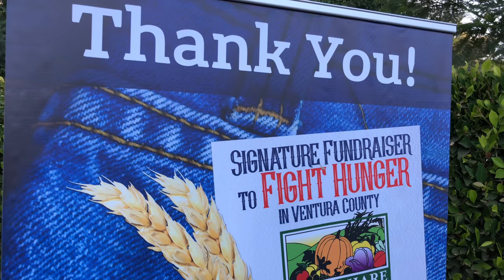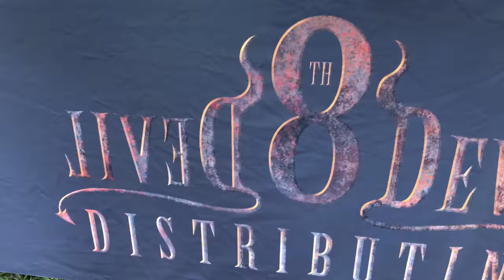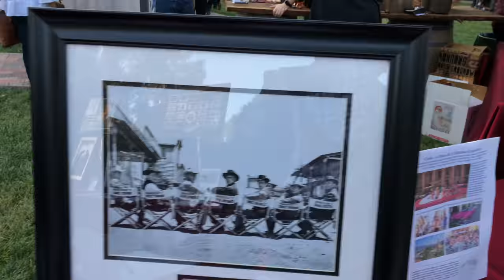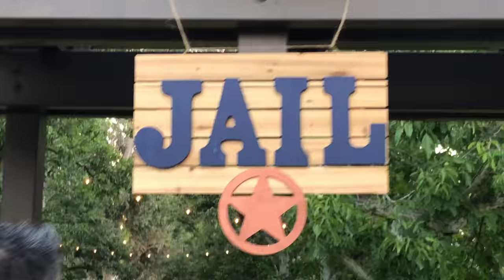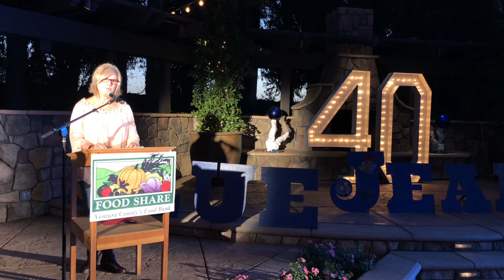Food Share 40th Anniversary 3rd Annual Blue Jean Ball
Last night was amazing!

Thank you to all who attended and supported Food Share of Ventura County 3rd Annual Blue Jean Ball celebrating our 40th Anniversary! Thank you Monica White and Jennifer Caldwell for all you do and letting me be a small part of this wonderful organization.

Cheers to 40+ more years!